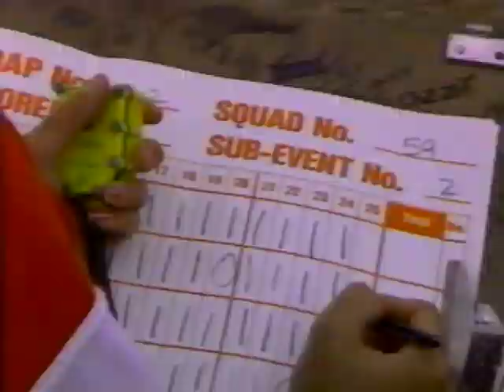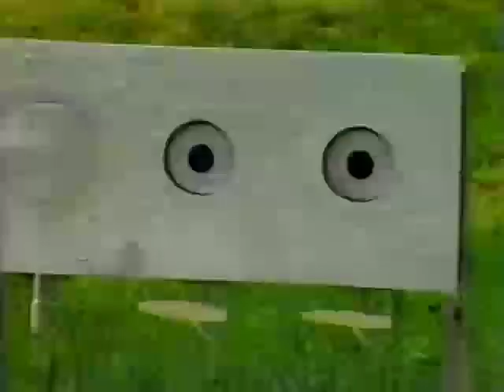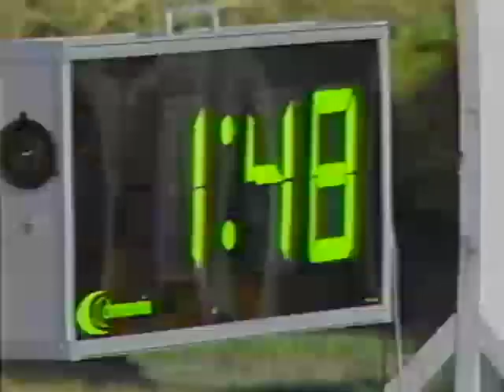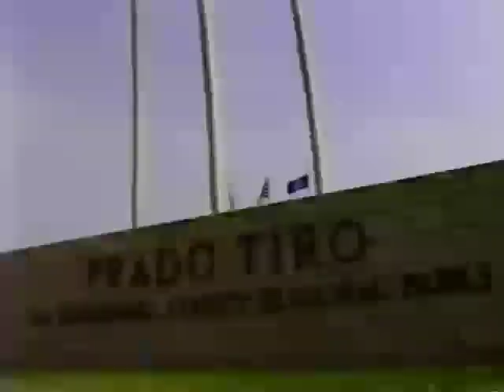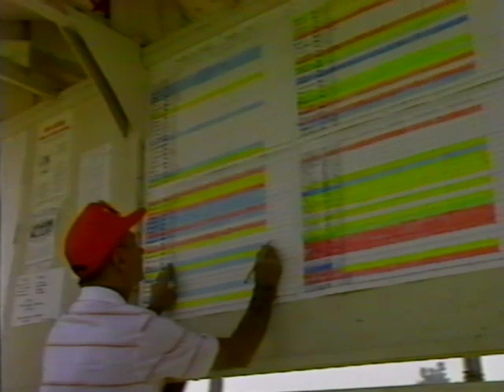Shooting Sports Over the Years | Time Warp Classics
It's TimeWarpTuesday: We found a box of old tapes at the office. Old TV shows and videos featuring Grits Gresham and Tom Gresham. Enjoy these blasts from the past.

From Sports Afield Magazine, it's a look at the evolution of the shooting sports, from sporting clays to historical muzzleloader shoots to plinking, competitions, and more.

For more throwback videos like this one, subscribe to Gun Talk on Gun Talk's Roku, Amazon Fire TV, Apple TV, Android TV, iOS app, Android app, Chromecast, or find Gun Talk on YouTube, Facebook, or Instagram.